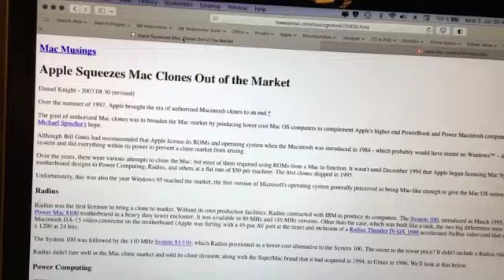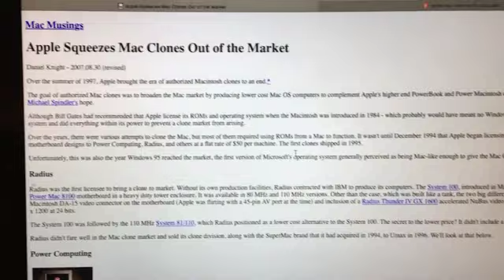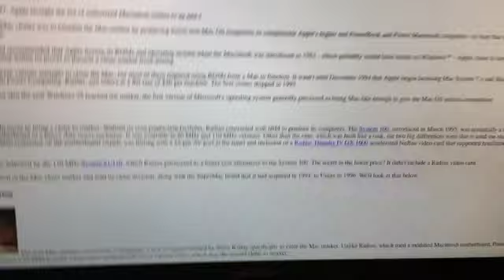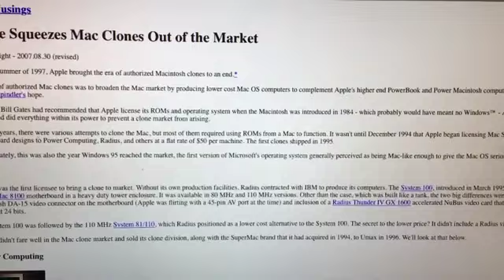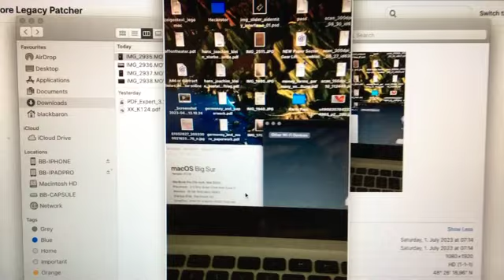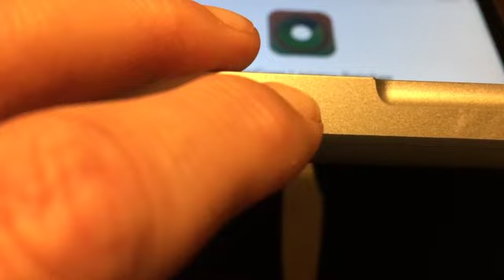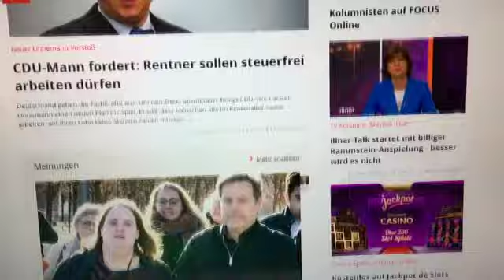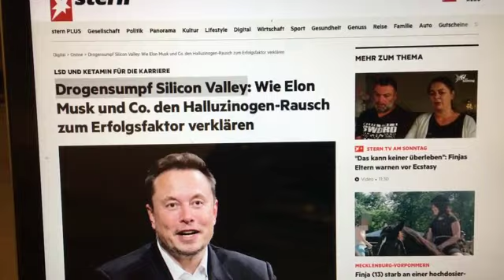3 Wochen Test: Open Core Legacy OSX Patcher, Big Sur, Monterey, Ventura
Wer einen Software Workflow am Laufen halten muß, sollte lieber die Finger von dem gepatchten EFI Boot Hackintosh System lassen.

Wir erinnern uns zurück an die Mitte 90er, Ende 90er Jahre mit den ersten Mac Clones für MacOS 9 Rechner die auf dem Markt erschienen, damit Mac OS Systeme auf günstigeren Hardware Systemen läuft.

Es endete in einem Krieg von Anwälten, Urheberrechtlern und Markt-Anteilen.

Ich glaube kaum, dass OCLP für Mac überleben wird ... langfristig gesehen. Es ist dennoch eine Lösung um neuere OS Systeme mal auszuprobieren ... mal zum Rumspielen für Anwender die SEHR SEHR SEHR viel Zeit haben und keine Angst und Sorgen sich mit täglich neuen Software Problemen herumzuschlagen beim Surfen im Internet oder Austesten von Software.

Diese Systeme halten so oder so nicht stand (gewollt oder ungewollt, wer weiß das schon so genau im heutigen "Consumer Zeitalter 1984) ... die KERNEL Patches und das EFI Boot System greift tief ins Innere ein ... wenn etwas schief läuft ... dann aber richtig.

Da helfen auch keine Security Fixes mehr. Da geht und läuft nix mehr. Soviel zum Thema, Software, IT und Security. Ein weiterer Beweis wie "labil" OS Systeme heutzutage sind.

" Hardware Made in China, Software Made in USA ... FBI, Federal Bureau of Internet ... the show must go on. "

Gruss,
Black Baron